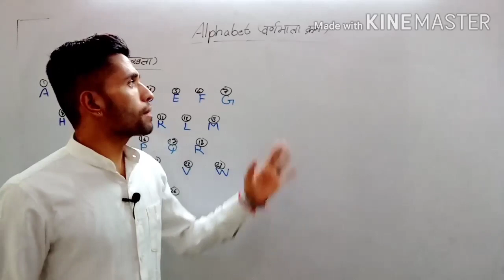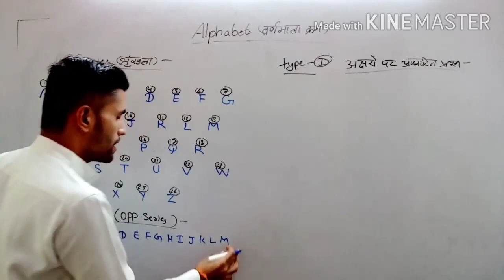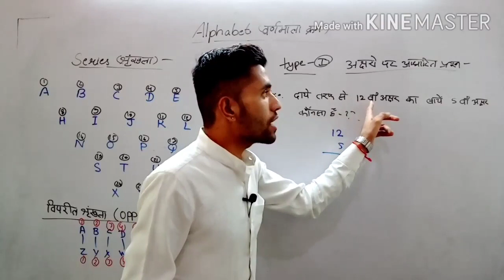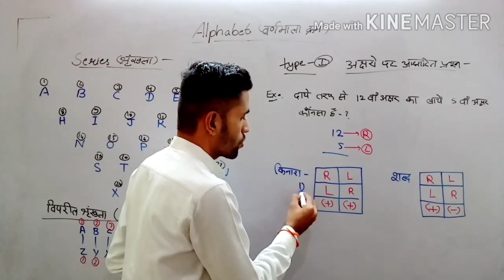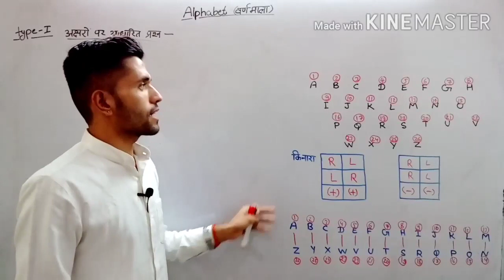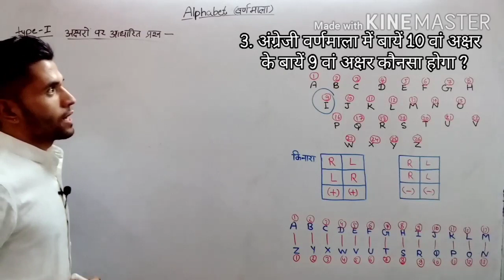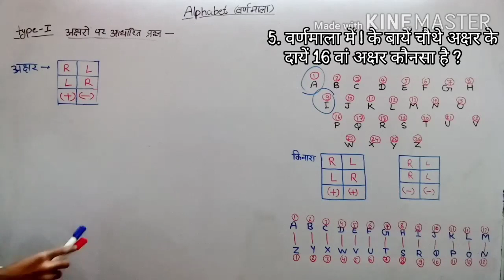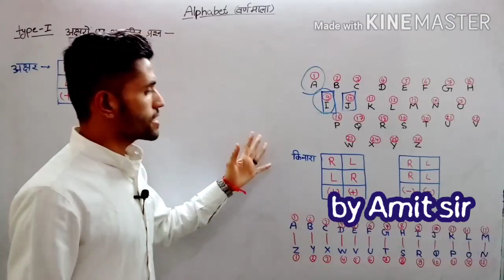General Reasoning | by Amit sir | ALPHABET ( अंग्रेजी वर्णमाला )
Special preparation for RAJ.POLICE, PATWAR & BSTC